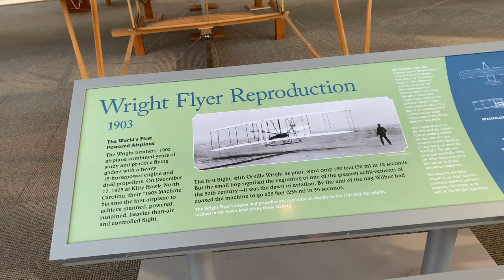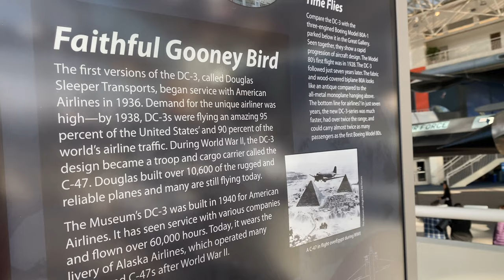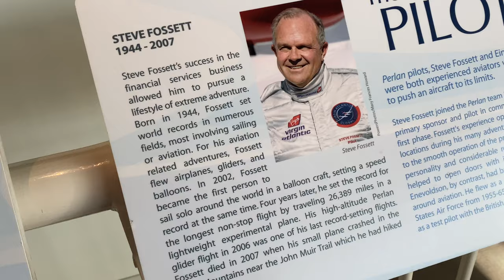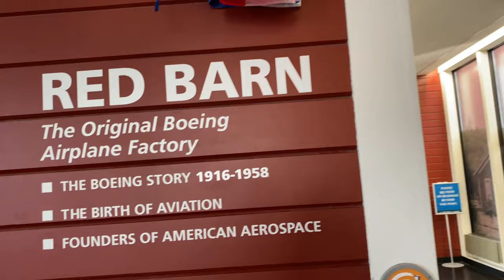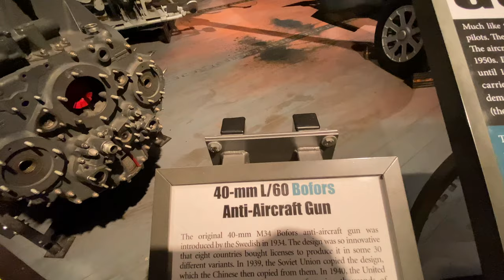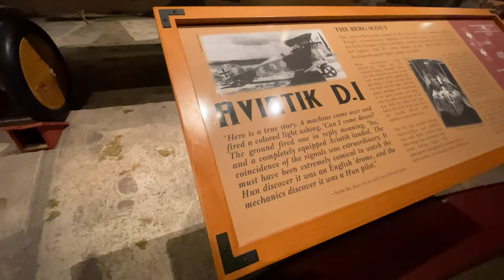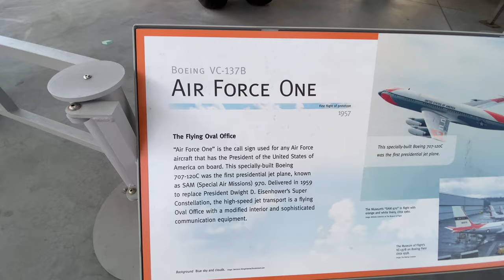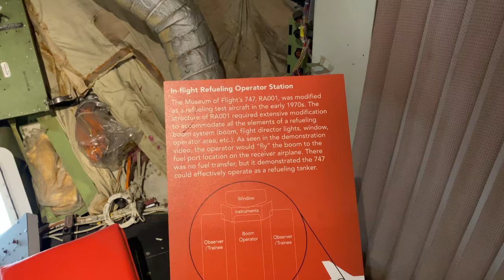The Museum of Flight, Seattle, Washington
This is The Museum of Flight in Seattle, Washington.  It has several different areas, from the beginning of aviation for Air Mail to the space gallery.  There is a gallery for Word War I and World War II and an outside area with planes you can walk through, including Air Force One and British Airway's Concorde.  Located at Boeing Field, there is also a former air traffic control tower.   The William E Boeing Red Barn in the historic birthplace of the Boeing Airplane Company and contains historic planes and information on pilots from the Pacific Northwest.  It is the largest private collection not-for-profit air and space museum in the world.  It's a great day out including lunch in the cafe and souvenir shopping in the shop!

The Galleries Shown In This Video Are:

The Great Gallery - The T. A. Wilson Great Gallery contains 39 full-size historic aircraft, including the nine-ton Douglas DC-3 hang from the space-frame ceiling in flight attitude. It highlights aircraft that trace the history of the first century of flight.

Aviation Gallery - This outside gallery focuses on large aircraft and commercial aviation.  The airliner exhibit includes the world’s only presentation of the first Boeing 727, 737 and 747 jets, the first jet Air Force One, the extremely rare Boeing 247D and Douglas DC-2 airliners from the 1930s, the only Concorde on the West Coast, and the new Boeing 787 Dreamliner. The military line-up includes three big bombers—World War Two’s B-17F Flying Fortress and B-29 Superfortress, and the Cold War’s B-47 Stratojet; plus jet fighters spanning the wars from Korea to the Persian Gulf.

Personal Courage Wing - The J. Elroy McCaw Personal Courage Wing is a two-story gallery that highlights the stories of courage, dedication, heroism and the triumph of the human spirit of those involved in fighter aviation in World War I and World War II. It showcases 28 immaculately restored WWI and WWII fighter planes across two galleries, including one of the finest collections of historic fighters found anywhere in the world—the internationally known Champlin Fighter Collection.  It also contains personal artifacts of the people who flew these planes.

The Red Barn - Historically the birthplace of the Boeing Airplane Company.

The Space Gallery - The Charles Simonyi Space Gallery includes multi-sensory exhibits that emphasize stories from the visionaries, designers, pilots, and crews of the Space Shuttle and are designed to educate and inspire all ages.